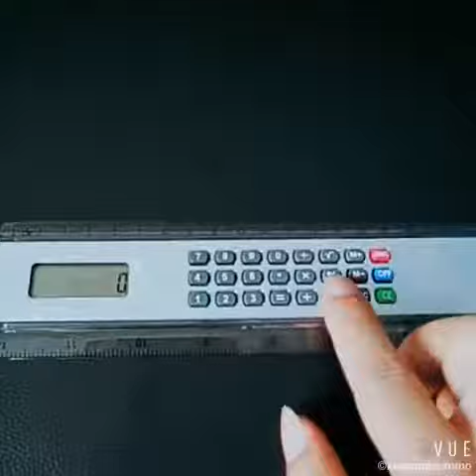Promotional Ruler calculator